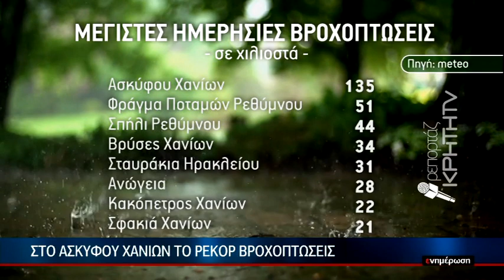Έδειξε χθές τα δόντια του και στην Κρήτη ο Ιανός